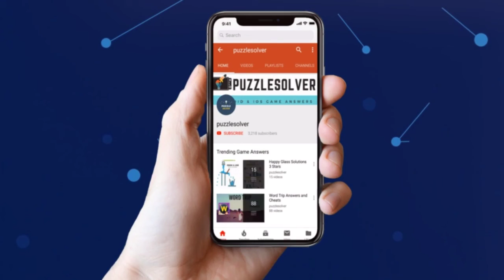Wordscapes Daily Puzzle January 27 2019 | Wordscapes Daily Answers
Here are the answers to all the Wordscapes Daily Puzzle Sunday January 27, 2019

If you need help with Wordscapes In Bloom Daily Puzzle for January 27 2019, check this playlist